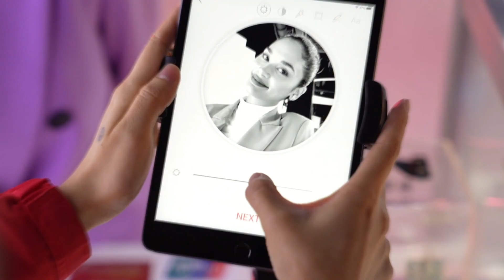Pia Wurtzbach's with Selfie coffee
同完一班名人蠟像影相之後，Pia仲去咗杜莎夫人蠟像館史上第一個自拍館邊嘆自拍咖啡邊打卡！立即去片，睇睇Pia點教大家炮製一杯獨一無二嘅自拍咖啡啦！幾時到你嚟整番杯☕?
After taking so many photos with wax figures, Pia went for a “selfie coffee break” at Madame Tussauds’ first ever Selfie Gallery! Play the video and see how Pia teaches you to make a unique selfie coffee! When will you come and make yours? ☕